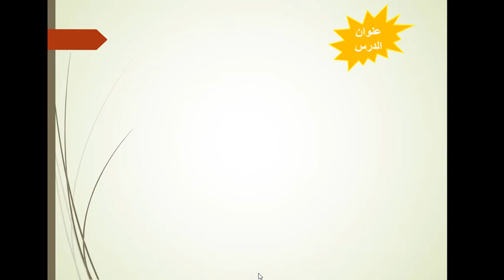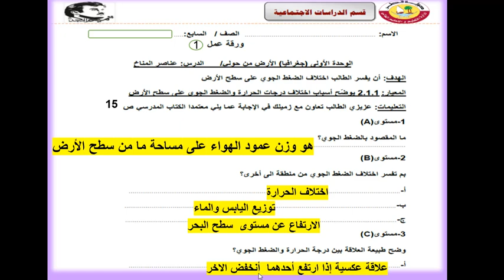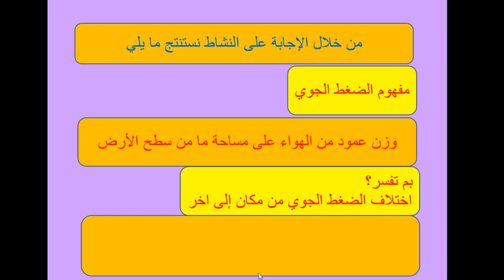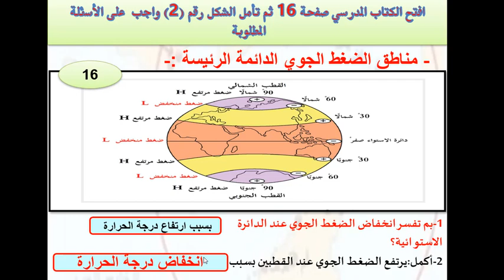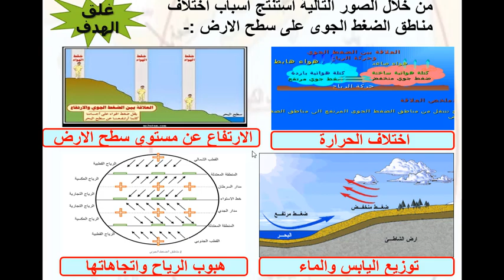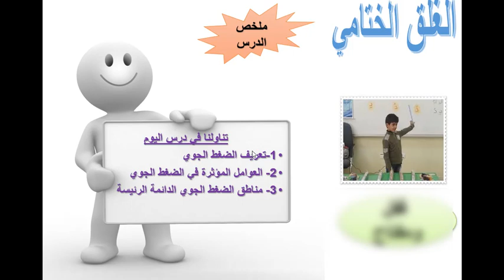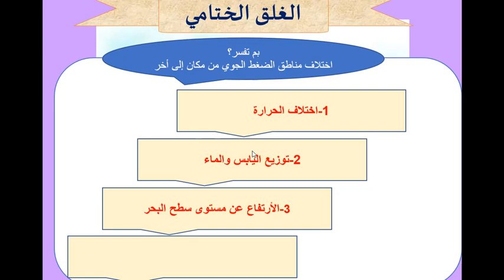سابع اجتماعيات الضغط الجوي 3